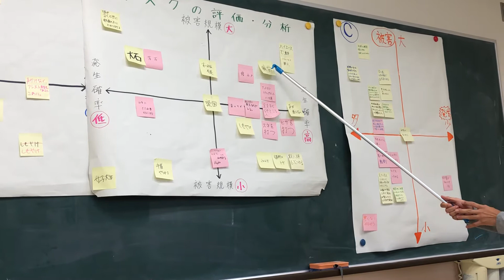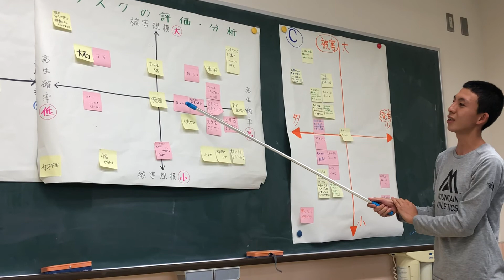アウトドア リスクマネジメント 実習 授業